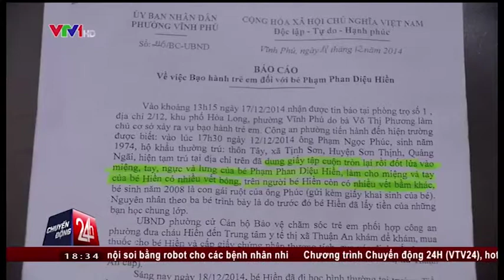Bé gái 6 tuổi bị cha ruột dùng lửa đốt khắp người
Mới đây, cơ quan chức năng tỉnh Bình Dương đã phát hiện một bé gái 6 tuổi bị chính cha ruột của mình dùng lửa đốt khắp người bé. Nạn nhân vụ bạo hành trên là một bé gái mới học lớp 1. Bé gái này đang ở trọ cùng bố mẹ tại một khu trọ thuộc thị xã Thuận An, tỉnh Bình Dương.

Được biết, người cha của bé gái 6 tuổi đã dùng lửa đốt khắp người bé, gây ra hàng chục vết thương trên cơ thể con gái mình. Được biết, bé gái này thường xuyên bị cha đánh đập, ngược đãi. Qua tìm hiểu, sau khi gây thương tích lần gần nhất cách đây gần 1 tuần, cha của bé đã giấu con gái trong nhà, không cho ra ngoài.